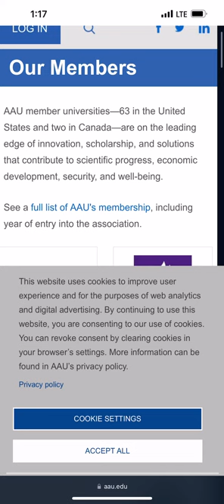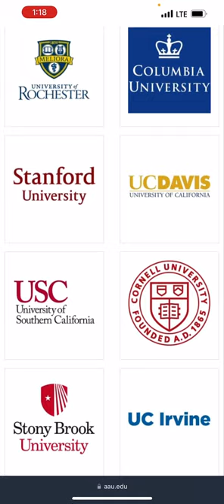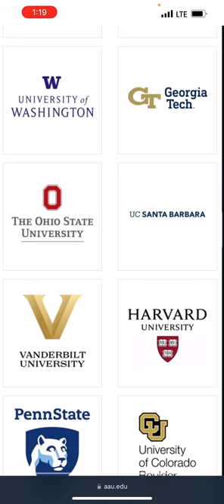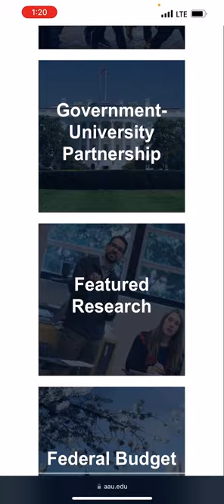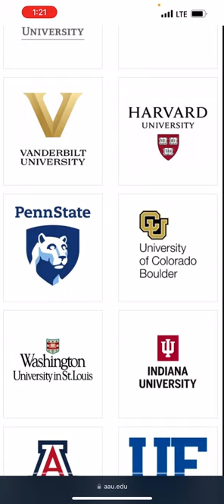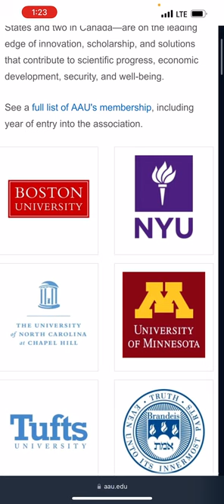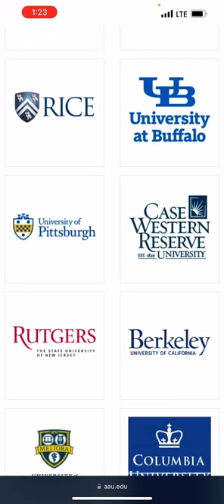The truth about AAU membership